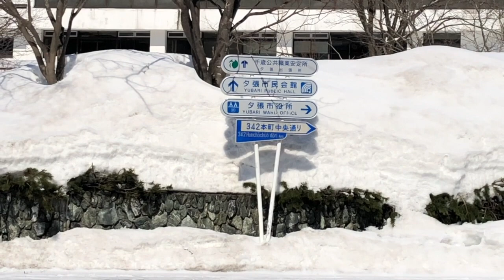旧夕張市民会館（旧夕張鉄道夕張本町駅）外観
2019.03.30(土)  9時32分頃から撮影